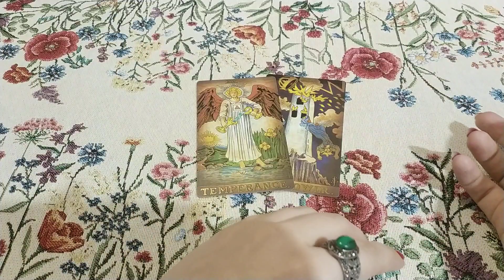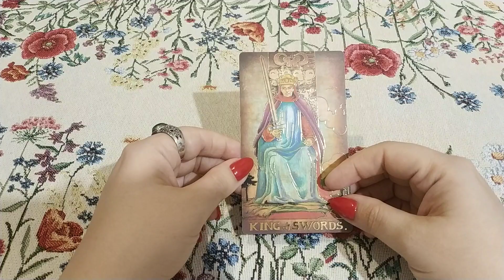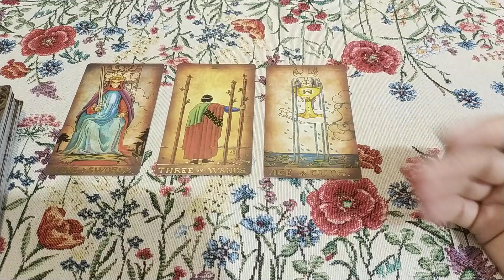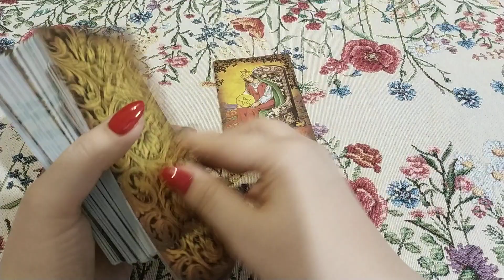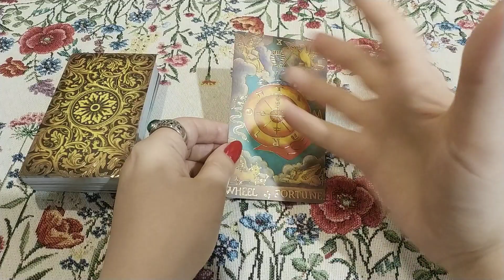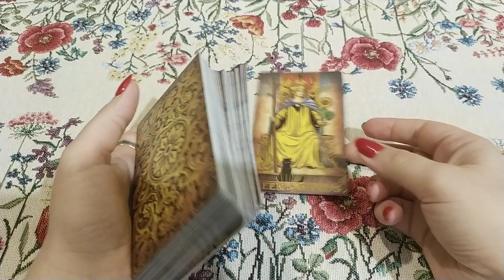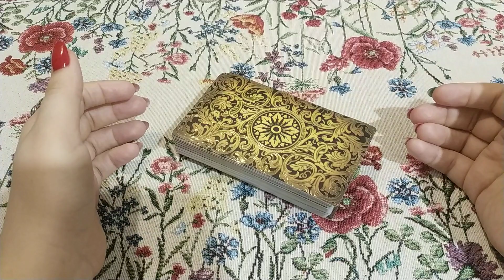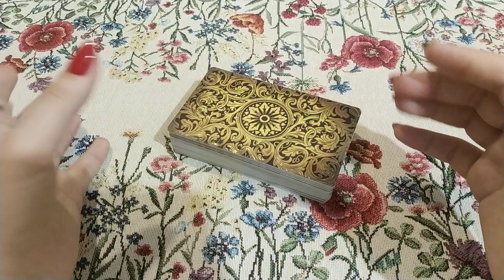Точное время в Таро! Дни, время суток, числа. Говорилка с волшебными пенделями.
Вы можете получить личную консультацию (расклад) или магическую помощь, независимо от того на каком краю Земли Вы живете.) Для личной консультации (если Вам исполнилось 18), личных раскладов ВК и Фэйсбук электронная почта ВАЖНО: прежде чем писать, ОБЯЗАТЕЛЬНО посмотрите как проходит консультация, особенности консультации и секреты общения со мной. Правила получения личного расклада и как получить личный Получение личных ритуалов только после Диагностики Магического негатива.